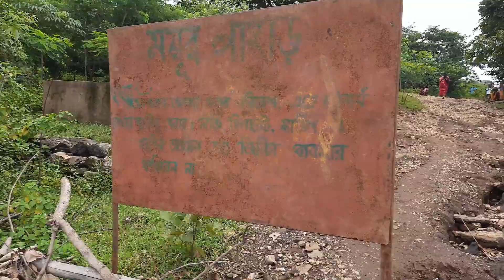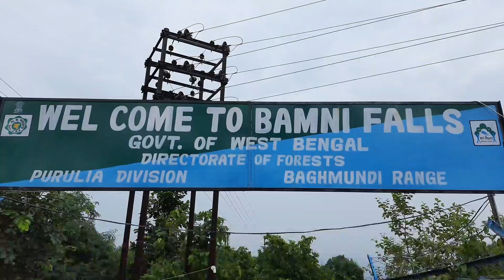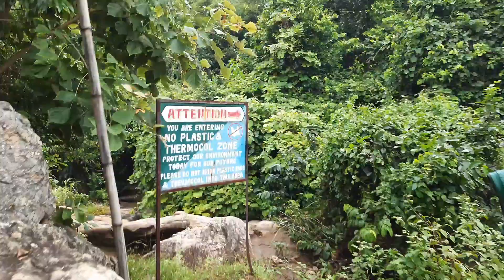পুরুলিয়া অযোধ্যা পাহাড় ভ্রমণ | Purulia Ajodhya Pahar Weekend Tour | Ajodhya Hill Picnic Spot...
Pritam Mondal

   Please saport me and watching videos